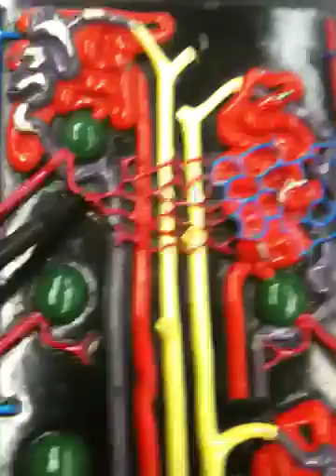Gaul Bladder anatomy 132 tk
Gary Klinger